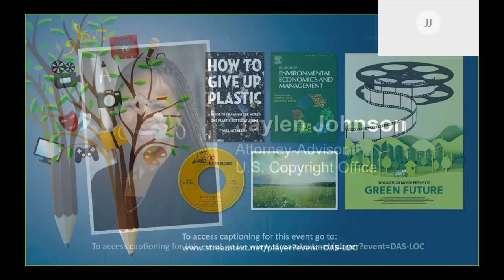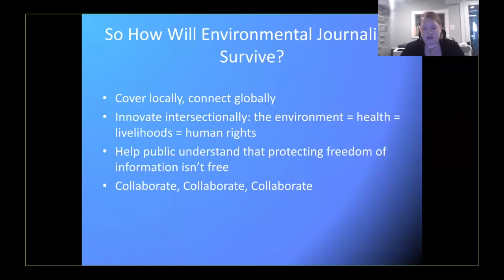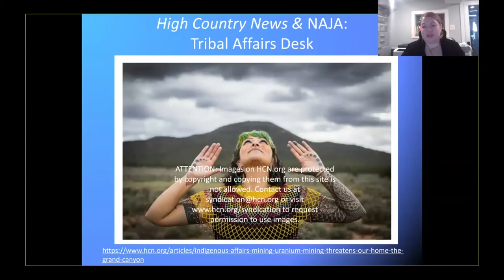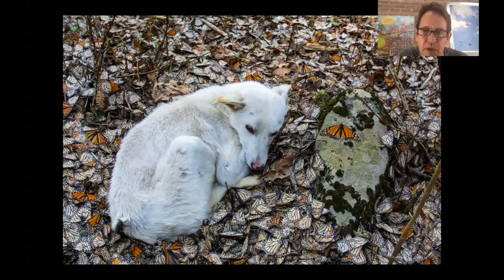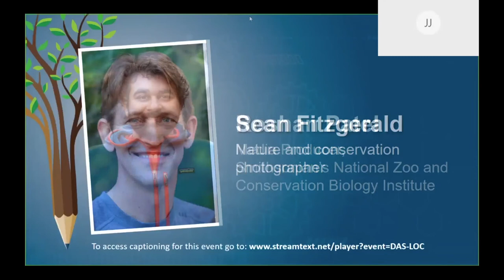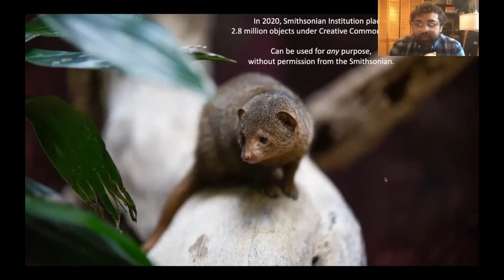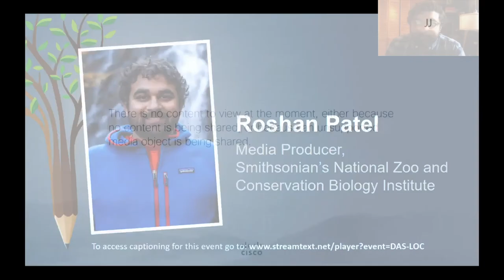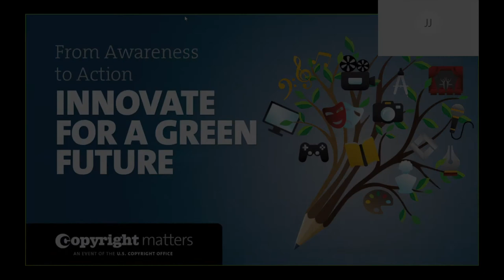Awareness to Action: Innovate For a Green Future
On April 29, 2020, in celebration of World Intellectual Property Day the U.S. Copyright Office hosted “Awareness to Action: Innovate for a Green Future.”

The 2020 World Intellectual Property Day theme put innovation—and the IP rights that support it—at the heart of efforts to create a green future, because the choices we make each day shape our future. Through this event, we observed how creators—who through the copyright system can earn a living from their work—play a key role in creating a vision of a green future and its untold benefits.

The event featured:

• Meaghan Parker (04:33), executive director at the Society of Environmental Journalists;
• Roshan Patel (35:26), media producer at Smithsonian’s National Zoo and Conservation Biology Institute; and
• Sean Fitzgerald (17:57), nature and conservation photographer.